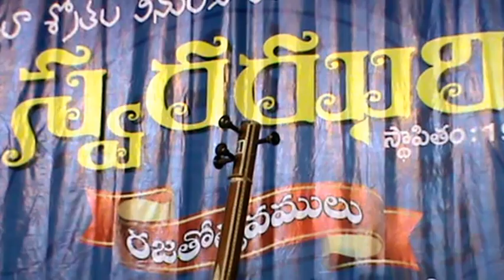SAAMI DAYA CHOODAGA BY SRI MALLADI SURI BABU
SAAMI DAYA CHOODAGA BY SRI MALLADI SURI BABU ACCOMPANIED BY SRI M A SUNDARESAN(VIOLEN),SRI V KAMALAKALA RAO(MRIDANGAM)AND SRI M HARI BABU(GHATAM) FOR SWARA JHARI SILVER JUBILEE CELEBRATIONS AT GHANTASALA VENKATESWARA RAO MUSIC AND DANCE COLLEGE, VIJAYAWADA ON 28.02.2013